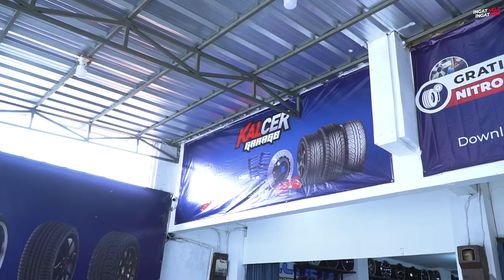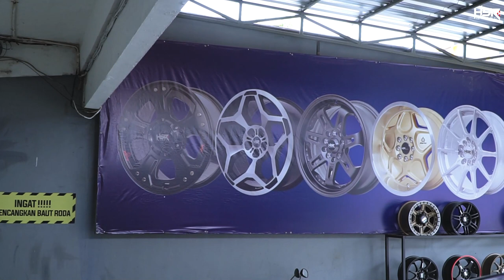Den Dimas Modif Stargazer Proper Biar Ga Dibilang Ricer